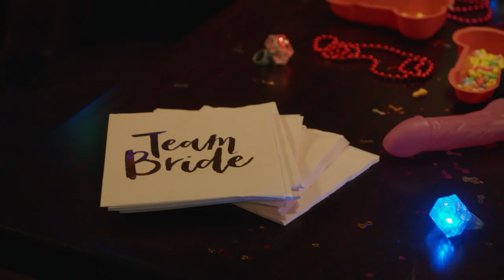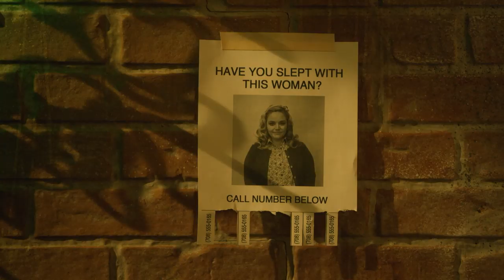Ms. Bennigan’s Bachelorette Party Gets Wild | Teachers on TV Land (Season 3)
Emotions flare on the night of Ms. Bennigan’s Bachelorette party.